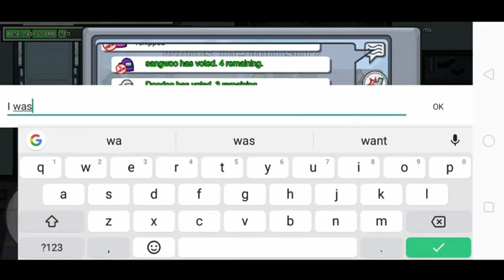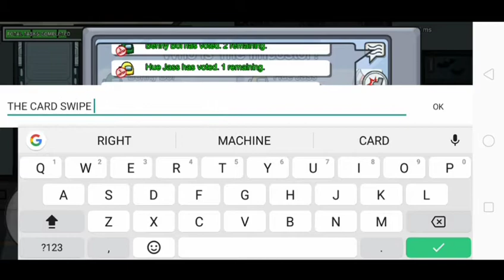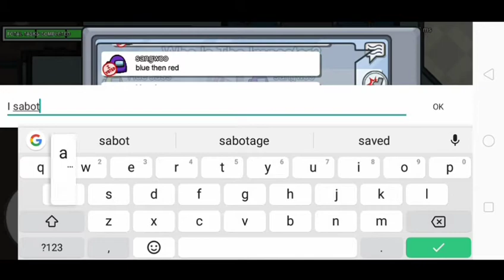The King Of Among Us Troll Is Back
tags(IGNORE)

Among Us
Among Us Troll
The King Of Among Us Troll
Among Us Funny Moment
Among Us Troller
Among Us Epic Troll